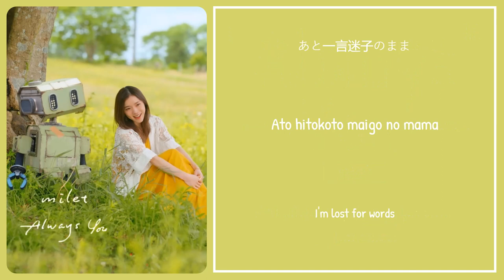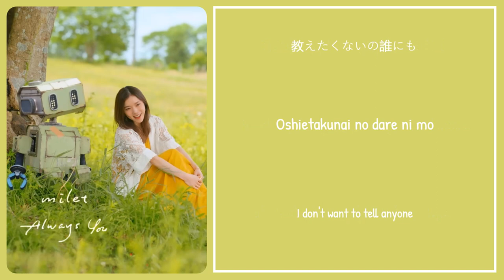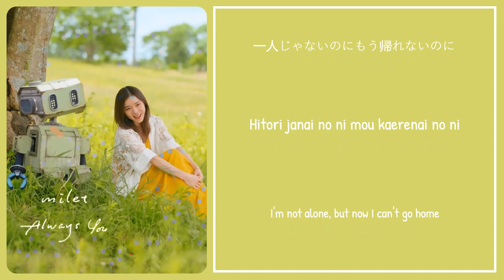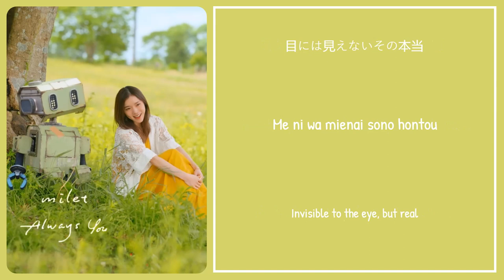milet - 「Always You」 "Movie TANG タング Theme Song" (Lyrics Kan/Rom/Eng)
All Rights Administered by Sony Music Labels Inc.

Title: Always You
Artist: milet (ミレイ)
Arranger, Composer, Producer: TomoLow
Album : Always You - Single
Genre : JPop
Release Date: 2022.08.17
Theme Song: Movie TANG タング Theme Song

Notes:
The lyrics translation (Eng trans) under this channel are not 100% correct/reliable, be wise and enjoy✨

edited by Limemare
^v^ Hope you guys like it ^v^